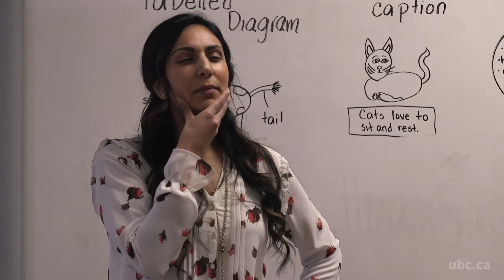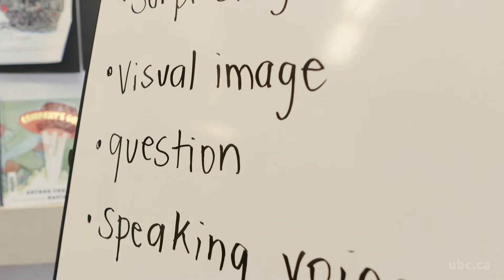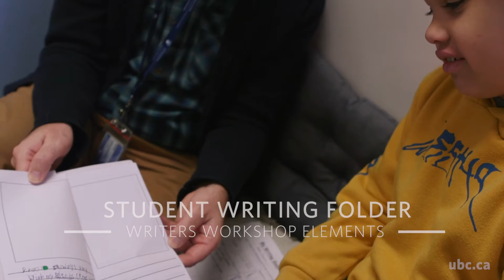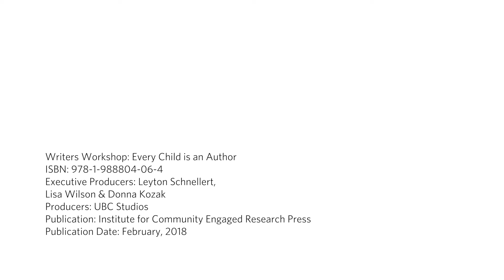Writers Workshop: Every Child is an Author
This short film introduces and illustrates Writers Workshop, a pedagogical technique that positions children as authors building their practice within a community of writers. Key components such as mini-lessons, independent writing, conferencing, authors' circle, self-regulated learning, and formative assessment are highlighted.